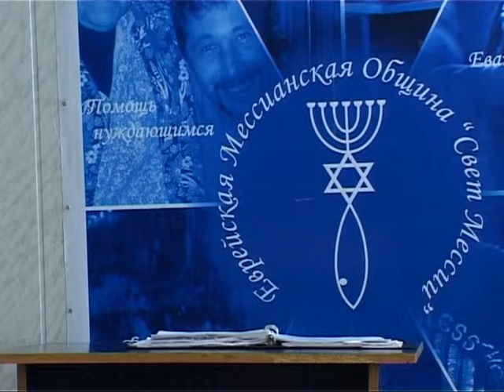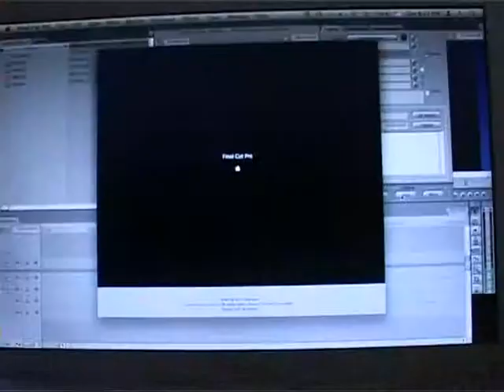МЕБИ Барбара Брихит "Сны и видения" Урок 3